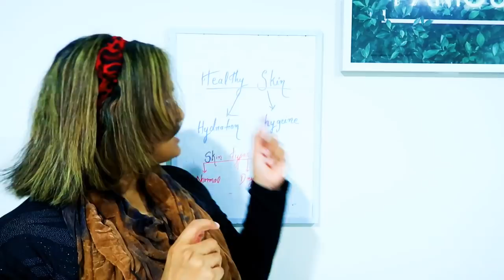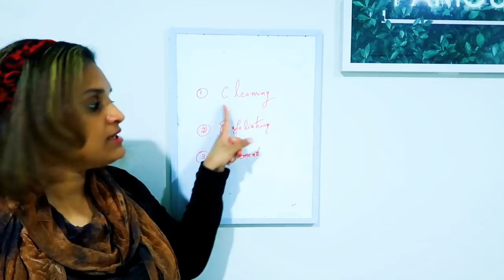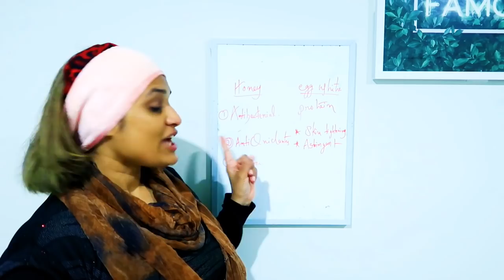How to get beautiful and glowing skin|Malayalam vlog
Tips for beautiful skin